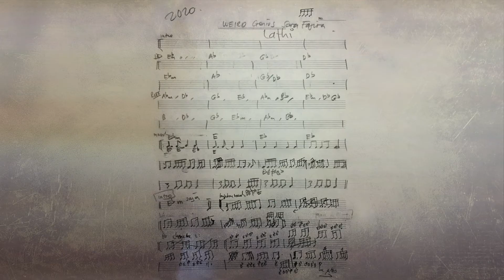JINBEI EFii SL-60W on Erik Sondhy - Lathi (Piano Cover)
Here's a video sample of my lighting setup using JINBEI EFii SL-60W to get this video done.⁣
► PERFORMING ARTIST⁣
► SONG⁣⁣⁣⁣⁣
Title: Lathi⁣
► GEAR⁣
Camera: Sony A7ii, Sony HDR-CX405⁣
Lens: Sony FE 50mm f1.8⁣
Key Light: Jinbei EFii SL-60W⁣
RIM Light: Jinbei EFii SL-60W⁣
Kicker Light: LED Bulb 80W⁣
Key Modifier: Godox P120L Gridded⁣
Kicker Light Modifier: Easy Box 50*50⁣
RIM Modifier: Godox Barndoor on Standard Reflector with Honeycomb ⁣
C-Stand ⁣
Takara 2⁣
Takara 3⁣
► SOFTWARES USED⁣
Color Correction and Grading: FCP X⁣
Encoder: VideoProc⁣
weird genius - lathi (ft. sara fajira) official music video
weird genius - lathi (ft. sara fajira) official music video mp3